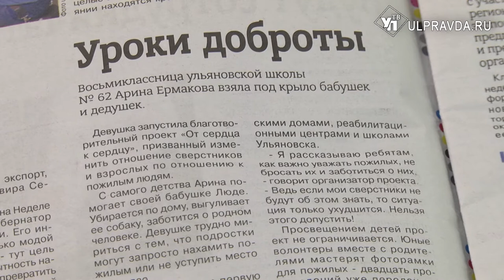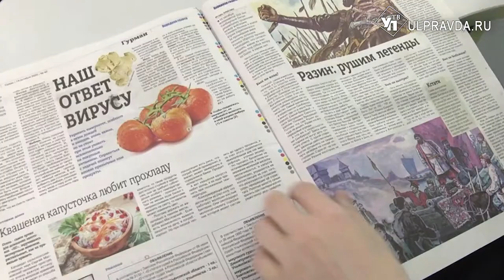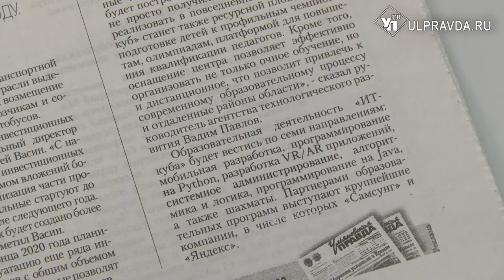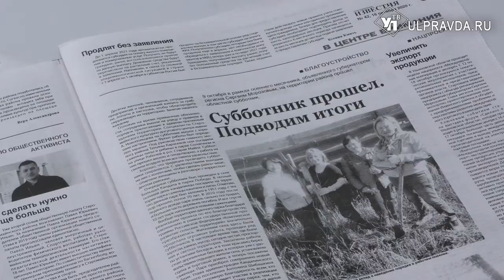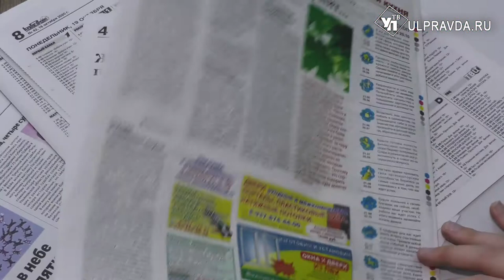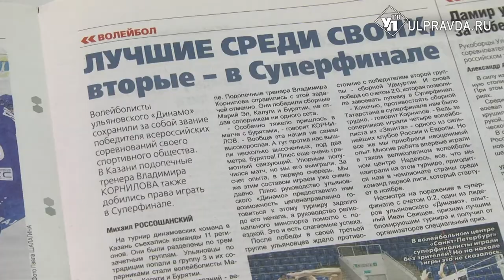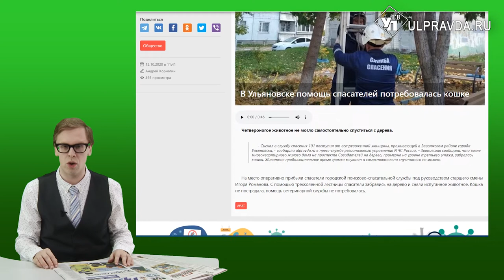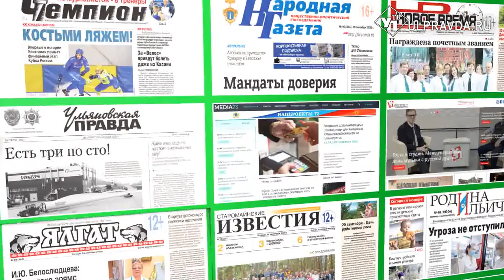Пресс-бАтва. Про что писали ульяновские журналисты на этой неделе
Сколько молока в год приносит одна корова, кто такие скайдайверы и как пробудить аппетит у детей.Что интересного подготовили журналисты и обозреватели печатных СМИ и информационных порталов издательского дома «Ульяновская Правда», смотрите далее в рубрике Антона Картошкина «Пресс – бАтва».